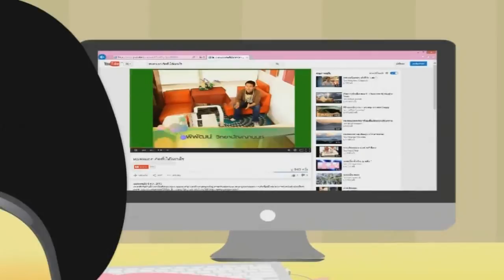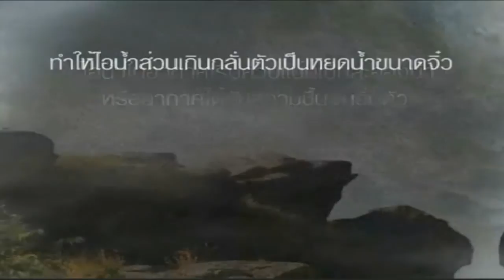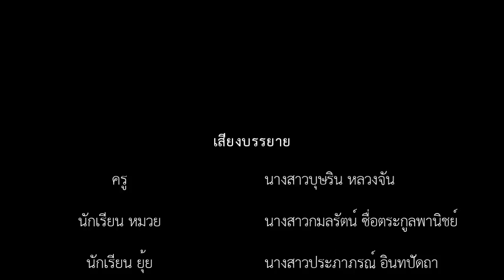หมอกเกิดจากอะไร - สื่อการศึกษาสู่ท้องถิ่น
โดย นางสาวกมลรัตน์ ซื่อตระกูลพานิชย์ - นักศึกษาสาขาวิชาคอมพิวเตอร์ศึกษา